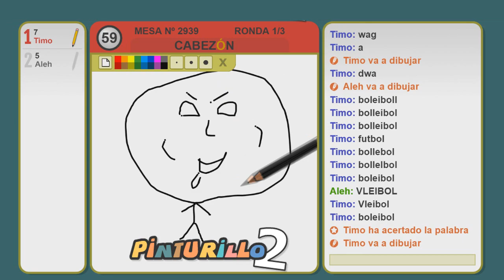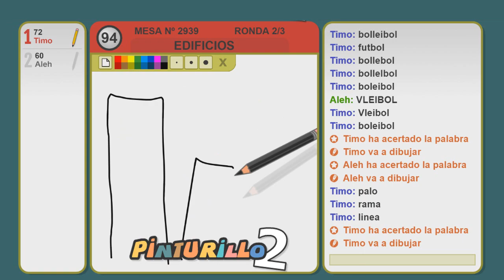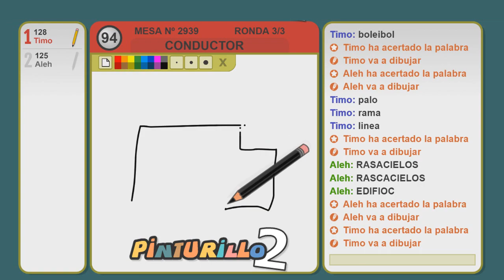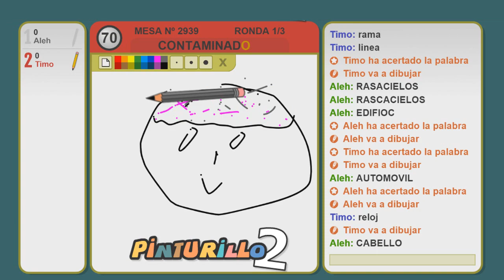¡ESTO NO ES LO QUE PARECE! 😱🤣 PINTURILLO 2 *no podras parar de reirrr!!*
► ¡IMPORTANTE!

►⭐ ¡Canales AMIGOS!

Video grabado, editado y subido por Bebe Timo.